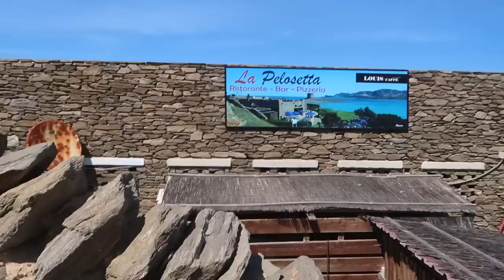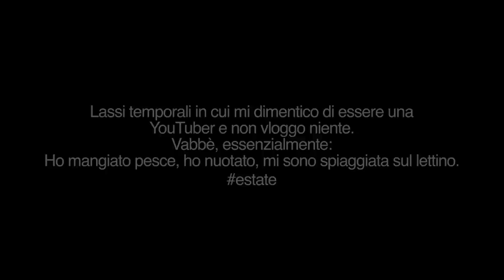WEEKEND IN SARDEGNA. || ESTATE 2018 | Vlog #79